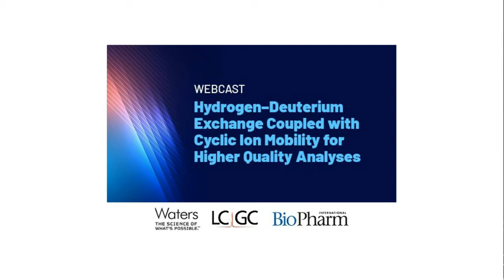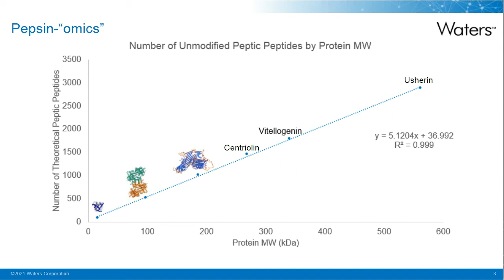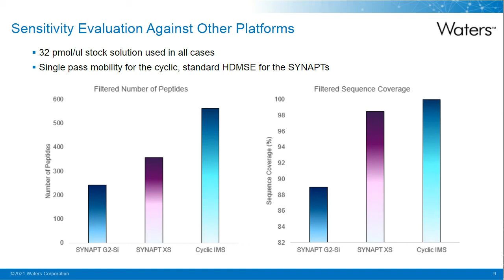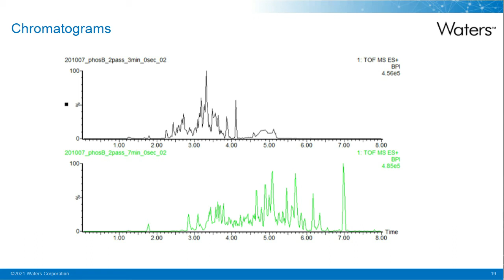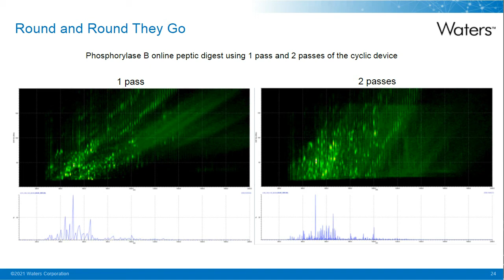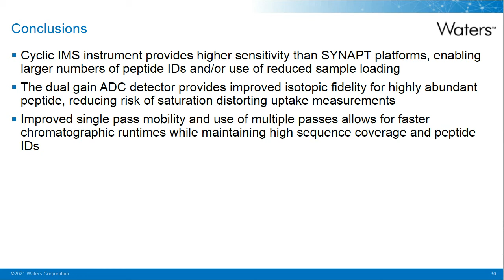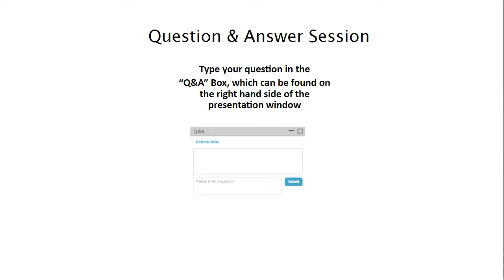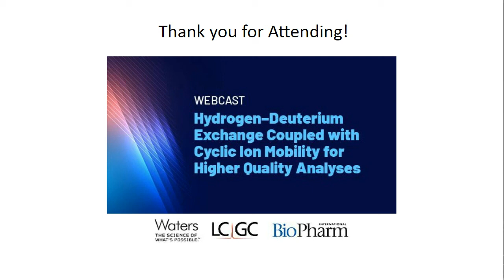WEBINAR | Hydrogen Deuterium Exchange Coupled with Cyclic Ion Mobility for Higher Quality Analyses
The performance of the Cyclic IMS system for hydrogen deuterium exchange is demonstrated relative to the SYNAPT G2-Si and SYNAPT XS, for sample limited applications, and for higher throughput data collection.